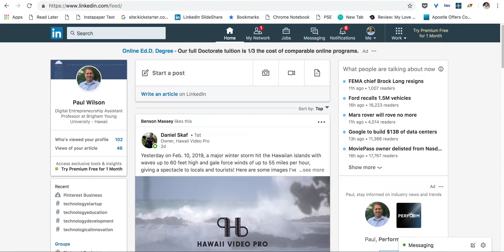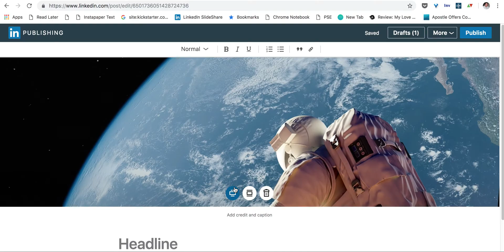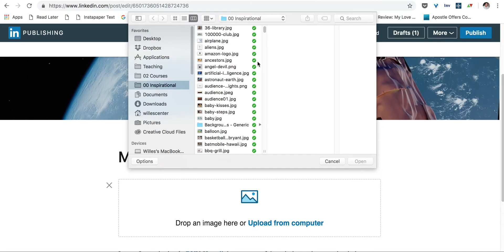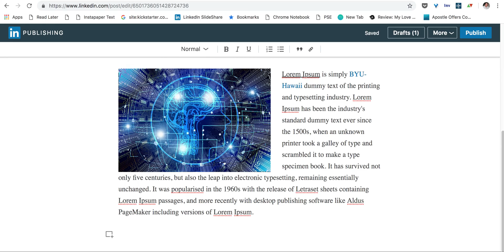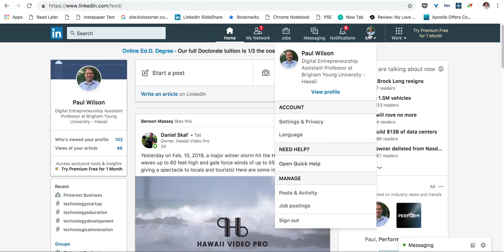How To Publish A LinkedIn Article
This is a quick tutorial on what you need to do to publish a LinkedIn article and all the features the LinkedIn editor has. This video was created for BYU-Hawaii Entrepreneurship students who are publishing their course work to LinkedIn.